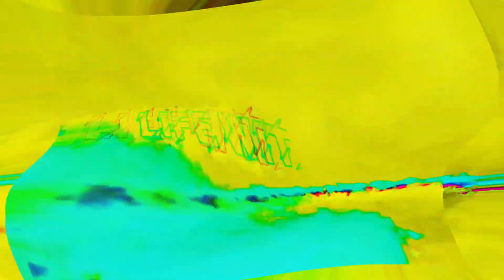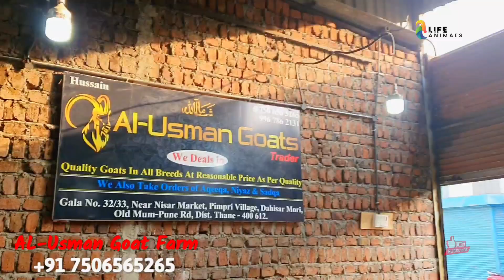Agaye Kota Jungle Se Saste Bakre | Kota, Malwa, Sirohi Goat In Mumbra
Agaye Kota Jungle Se Saste Bakre | Kota, Malwa, Sirohi Goat In Mumbra | ‎@Life with Animals